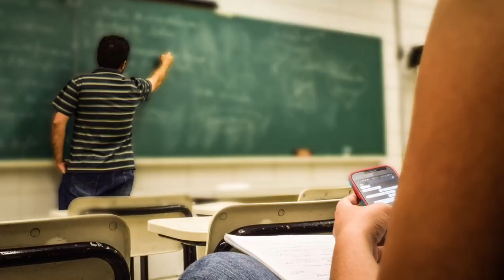Lets play Hockey,Khawja Junaid Hockey Academy Islamabad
After Lahore, Khawaja Junaid Hockey Academy has been opened  in the Federal Capital for the promotion and development of the national game.

The first training session of the Academy was held here at the Naseer Banda Hockey Stadium of Pakistan Sports Complex with the support of Pakistan Sports board and Pakistan Sweet Homes.

Home

News

Pakistan Today

Auto

Car News

Bike News

Pakistan

Politics News

Crime News

Middle East

UAE News

Bahrain News

Kuwait News

Qatar News

Egypt News

Jordan News

Palestine News

Lebanon News

Iraq News

Syria News

Yemen News

World

Politics News

Crime News

Sports

Cricket News

Football News

Hockey News

Miscellaneous News

Business

Technology

Showbiz

Miscellaneous News

Hollywood News

Bollywood News

Lollywood News

Fashion News

Health

Other

Education News

Kashmir News

Weather News

Agriculture News

News Feature News

Infotainment News

Blog News

Viral News

Science News

Lifestyle News

Pictures

Today News Pictures

News Pictures Archive

Home

Sports

Hockey Academy opened in Islamabad

￼  Published December 03, 2023 | 06:40 PM

ISLAMABAD, (APP - UrduPoint / Pakistan Point News - 3rd Dec, 2023) After Lahore, Khawaja Junaid Hockey Academy has been opened here in the Federal Capital for the promotion and development of the national game.

Former International Umpire Sohail Akram Janjua has been appointed Director of Training Operations of Islamabad Khawaja Junaid Academy.

The academy would provide coaching to children between the ages of eight and twelve years two days a week. They would be provided free coaching along with free hockey sticks and kits.

Speaking on the occasion, Patron in Chief of Pakistan Sweet Homes Zamurd Khan said it was a very good initiative to attract Sweet Homes children to the national game. These children are the children of Pakistan and deserve our special attention, he said.

Hockey Olympion Khawaja Junaid Academy was also paying attention to their education and training along with teaching hockey to children through hockey.

The children of Sweet Homes will also get a chance to represent Pakistan one day by becoming good players. Our goal is to revolutionize the lives of children through hockey. After Lahore, Islamabad has now turned to bring children to hockey. We are very grateful to Pakistan Sports Board for their encouragement and patronage, he said.

Hockey Olympian Khawaja Junaid said Pakistan has given us so much and now it was our responsibility to play our role in the development of national sports.
Olympion Khawaja Junaid believes that
If every hockey Olympian comes to the ground with good intentions and teaches hockey to children, the day is not far when Pakistan can once again regain its lost position in hockey.